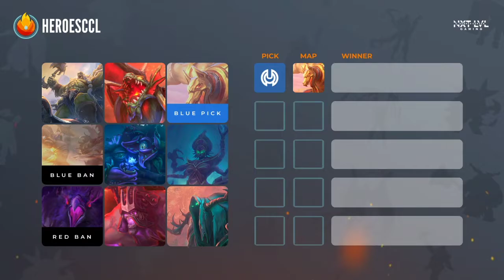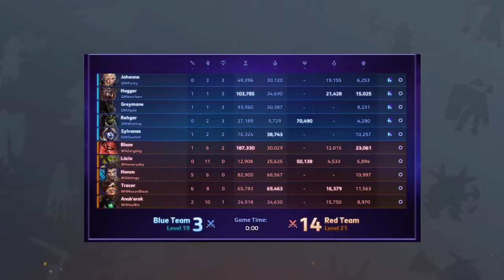Jazzalene Casts: HeroesCCL S4: Simplicity vs. WildHeart Esports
Goon and I sit down to cast WildHeart's first game of the season!